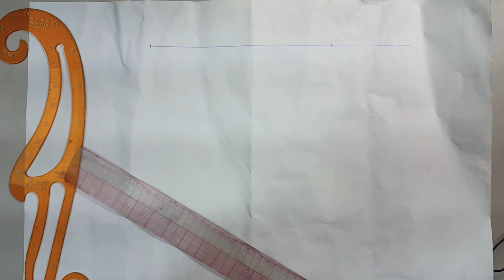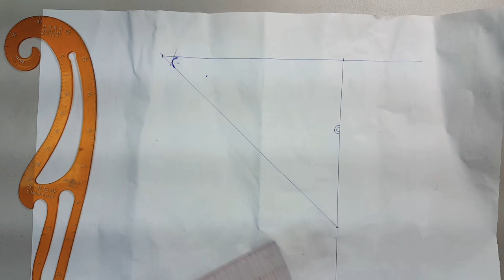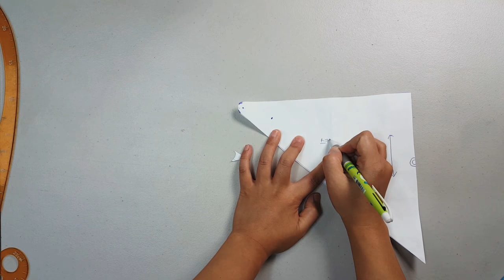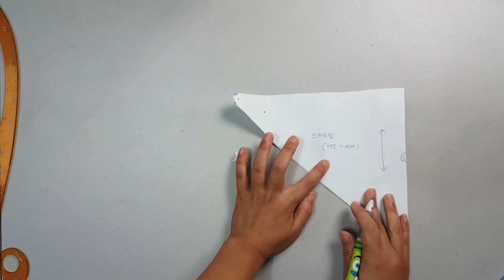how to a make scarf 스카프빕만들기 diy [봄스공방boms]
That can maintain body temperature during the fall and winter season
 It item!!  This is the scarf bib~

 You can wear it for various ages and try to style it nicely

ㅡㅡㅡㅡㅡㅡㅡㅡㅡㅡㅡㅡㅡㅡ
가을겨울철 환절기때 체온을 유지해줄수있는
잇아이템!!  바로 스카프빕 입니다~

다양한연령대 착용할수있고 멋지게 스타일링해보세요

힘이됩니다♡

ㅡㅡㅡㅡㅡㅡㅡㅡㅡㅡㅡㅡㅡㅡ